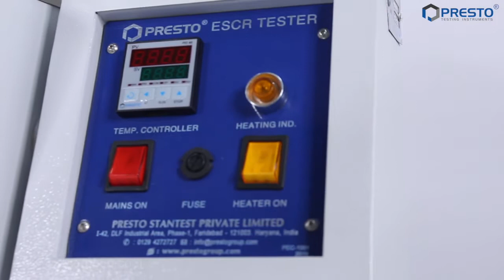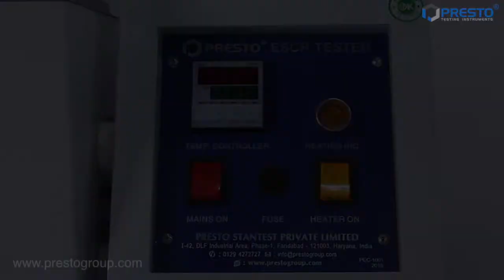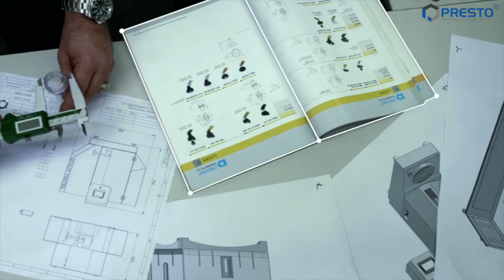Environmental Stress Cracking Resistance Tester | एन्वाइरन्मेंटल स्ट्रेस क्रॅकिंग रेज़िस्टेन्स टेसटर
Environmental Stress Cracking Resistance Tester is a unique test cabinet designed to detect the change in the physical characteristics of the plastic material and to ascertain the actual working life of test samples under environmental stress.

We provide an array of lab Testing Instruments for different industries including:
 Paper & Packaging
 Paint, Plating & Coating
 Plastic
 PET & Preform